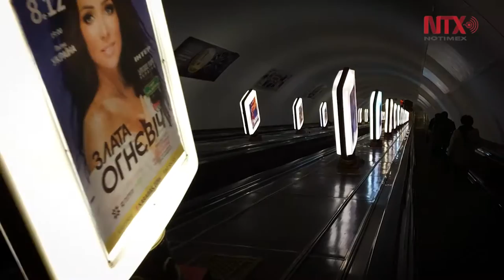En Ucrania, la estación del metro más profunda del mundo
El promedio de profundidad de las estaciones de metro es de 60 metros y aunque existen variaciones mundiales, sólo cinco estaciones han sido catalogadas como las más profundas del mundo